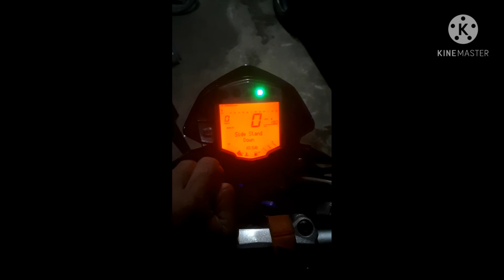KTM DUKE 200 CHANGE OIL SA BAHAY DAHIL SA PANDEMIC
ktm duke 200 d.i.y